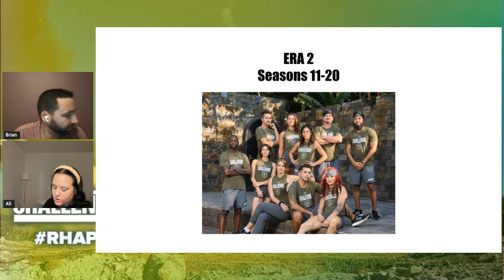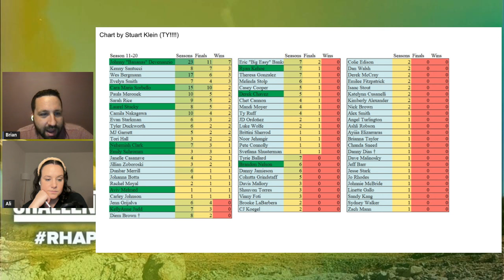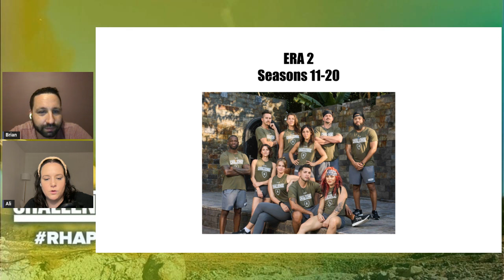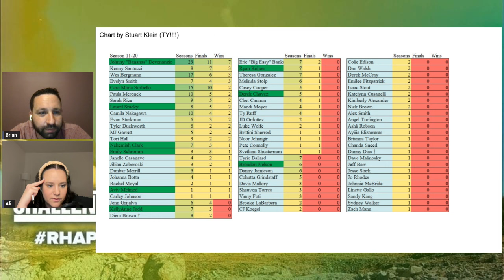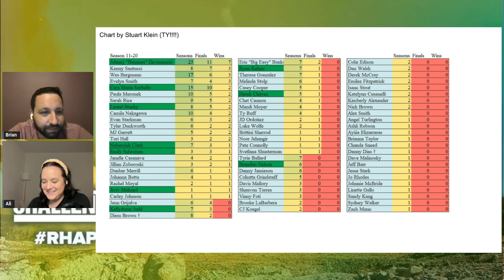The Challenge 40: Battle of the Eras, Era 2 Preview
You've heard of Taylor Swift's Eras tour, but now it's time for The Challenge to do an Eras tour of its own and Challenge experts, Brian Cohen and Ali Lasher, are here to fearlessly walk you through the bad blood they know all too well. Are you ready for it?

To prepare you for The Challenge 40: Battle of the Eras, Brian and Ali are here to walk you through each era in these special preview podcasts. Today, Brian and Ali talk through Era 2.

-js